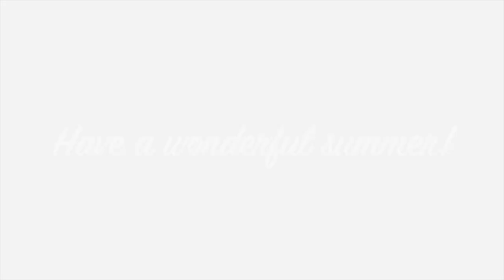Last day of School 2021-22 Have a Great Summer!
Thank you for the great school year everyone. Have a great summer and see you in August. To those of you who are leaving, we wish you best of luck. Once a Dolphin, always a Dolphin.